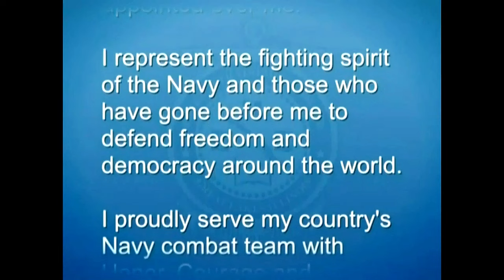U.S. Navy RTC Graduation Day - July 18, 2024.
U.S. Navy Recruit Training Command Graduation on July 18, 2024. Experience the pride and honor of the U.S. Navy Recruit Training Command Graduation taking place on July 18, 2024. Join us as we celebrate the hard work and dedication of our new Navy recruits as they officially become part of the world's most elite naval force. Watch the emotional moments, the impressive ceremonies, and the beginning of a new chapter in these sailors' lives. Don't miss this special event filled with patriotism, tradition, and the promise of a bright future.

Scheduled from Jul 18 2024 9:35 AM EDT to Jul 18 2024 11:30 AM EDT

UNITED STATES
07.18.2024